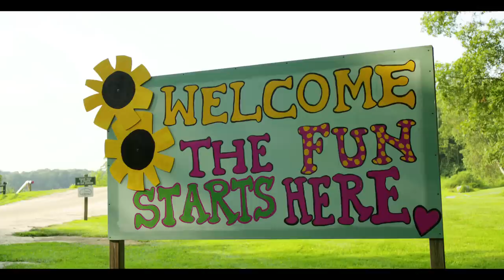Wonder sing-a-long, Natalie Merchant and The Hole in the Wall Gang Campers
Directed by McG (Charlie's Angels), this is the music video of Wonder (Sing-A-Long) performed by Natalie Merchant & The Hole in the Wall Gang Campers. The song celebrates the 25th anniversary of Paul Newman's Hole in the Wall Gang Camp in Connecticut. Show your support by sharing our song and help thousands of sick kids experience "a different kind of healing."